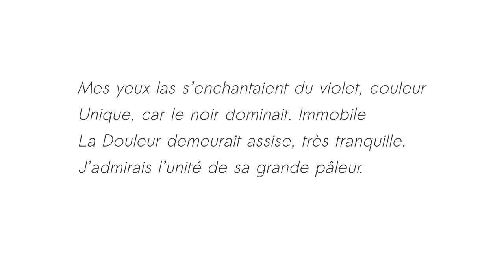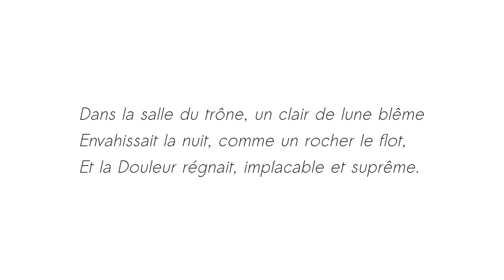Elle règne - Renée Vivien - Thalie Envolée (HD)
Enregistrement live du texte « Elle règne » de Renée Vivien, dans le cadre du projet Thalie Envolée

Crédits :
Texte : Renée Vivien
Interprétation : Rosalie Vandepoortaele
Direction : Eve Louisa Oppo
Mixage : Matthieu Van Dyck
Vidéo : Antoine Motte dit Falisse.

- Retrouvez-nous -